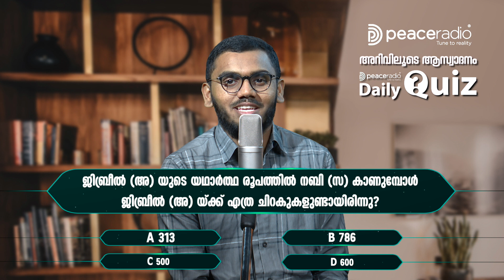Peace Radio Daily Quiz Round 1 | Question #47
മലയാളത്തിലെ ആദ്യത്തെ വ്യവസ്ഥാപിത ഇസ്‌ലാമിക ഇൻറർനെറ്റ് റേഡിയോ ആയ പീസ് റേഡിയോ സംഘടിപ്പിക്കുന്ന DAILY QUIZ

ലളിതമായ ചോദ്യങ്ങൾക്ക് ഉത്തരം നൽകി താങ്കൾക്കും സമ്മാനങ്ങൾ നേടാം..
🥇ഒന്നാം സമ്മാനം: 💵25000
🥈രണ്ടാം സമ്മാനം:💴15000
🥉മൂന്നാം സമ്മാനം: 💶10000

✅ എന്താണ് പീസ് റേഡിയോ?
▪️മലയാളത്തിലെ ആദ്യത്തെ വ്യവസ്ഥാപിത ഇന്റർനെറ്റ് റേഡിയോയാണ് പീസ് റേഡിയോ. ഇസ്‌ലാമിക വിഷയങ്ങളിലുള്ള വൈവിധ്യമാർന്ന പരിപാടികൾ പീസ് റേഡിയോ പ്രക്ഷേപണം ചെയ്യുന്നു. അവക്ക് പുറമെ ഫാമിലി കൗണ്സലിംഗ്, ആരോഗ്യം, കരിയർ ഗൈഡൻസ്, സർക്കാർ സേവനങ്ങൾ തുടങ്ങി പൊതുസമൂഹത്തിലെ വിവിധ മേഖലകളുമായി ബന്ധപ്പെട്ട വിവിധ പരിപാടികൾ റേഡിയോയുടെ പ്രത്യേകതയാണ്.

✅ പീസ് റേഡിയോ ഡെയ്‌ലി ക്വിസിന്റെ രൂപം എങ്ങിനെ..❓
▪️ഓരോ ദിവസവും ഓരോ ചോദ്യം വീതം ഉണ്ടാകും.
▪️ഓരോ ദിവസവും ശരിയുത്തരം അയക്കുന്നവരിൽ നിന്ന് തെരെഞ്ഞെടുക്കുന്ന  3 പേർക്ക് സമ്മാനങ്ങൾ.
▪️ ചോദ്യങ്ങൾ എല്ലാ ദിവസവും രാവിലെ 7 മണിക്ക് പീസ് റേഡിയോ ആപ്പിൽ കേൾക്കാം. 7 മണിക്ക് ശേഷം rewind ഓപ്ഷനിലും പീസ് റേഡിയോ യുട്യൂബ്,ഫേസ്ബുക് ചാനലുകളിൽ നിന്നും വീണ്ടും കേൾക്കാൻ സാധിക്കും.
▪️ ഉത്തരങ്ങൾ  ഇന്ത്യൻ സമയം രാത്രി 12 മണി വരെ അയക്കാം.

✅ ക്വിസിൽ എങ്ങിനെ പങ്കെടുക്കാം/ഉത്തരം അയക്കാം.
▪️ഉത്തരങ്ങൾ പീസ് റേഡിയോ ആപ്പിലെ ഫീഡ്ബാക്ക് ഓപ്ഷൻ വഴിയാണ് അയക്കേണ്ടത്.
▪️ഉത്തരങ്ങൾ അയക്കാൻ പീസ് റേഡിയോ മൊബൈൽ ആപ്പ് തുറന്നാൽ താഴെ മൂന്നാമതായി കാണുന്ന feedback എന്ന ബട്ടണ് അമർത്തുക. തുടർന്ന് വരുന്ന സ്ക്രീനിൽ നിങ്ങളുടെ പേര്,  മൊബൈൽ നമ്പർ എന്നിവ  നൽകുക. പേരിൻറെ കൂടെ സ്ഥലം കൂടി നൽകിയാൽ നന്നാവും. Program name എന്ന ഭാഗത്ത്  Peace radio daily quiz  എന്നത് സെലക്ട് ചെയ്യുക. താഴെ കാണുന്ന feedback text ൽ നിങ്ങളുടെ ഉത്തരത്തിന്റെ ഓപ്ഷൻ മാത്രം (A or B or C or D) ടൈപ്പ് ചെയ്യുക. send ചെയ്യുക.

✅ ഒരു മൊബൈൽ ഫോൺ ഉപയോഗിച്ച് ഒരാൾക്ക് മാത്രമേ പങ്കെടുക്കാൻ സാധിക്കുകയുള്ളൂ.

✅ എല്ലാദിവസവും പേര്, നമ്പർ എന്നിവ ഒരേപോലെ ടൈപ്പ് ചെയ്യാൻ ശ്രദ്ധിക്കുക.

✅ 60 ദിവസം നീണ്ടു നിൽക്കുന്ന ആദ്യ റൗണ്ടിൽ നിശ്ചിത മാർക്ക് ലഭിച്ചവർക്ക് അടുത്ത റൗണ്ടുകളിലേക്ക് പ്രവേശനം.

ചോദ്യങ്ങളും നിർദേശങ്ങളും സ്ഥിരമായി ലഭിക്കാൻ താഴെ കൊടുത്ത ഗ്രൂപ്പിൽ ജോയിൻ ചെയ്യുക